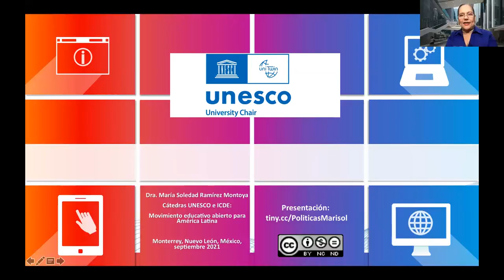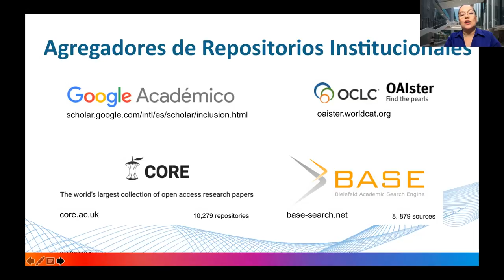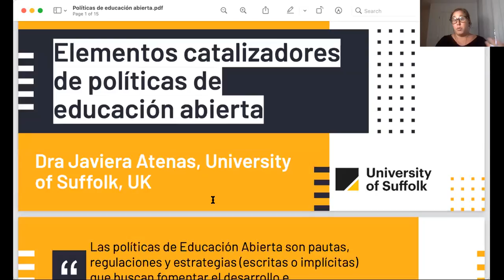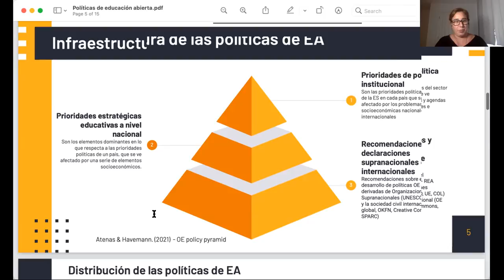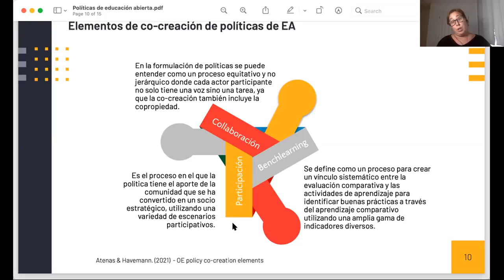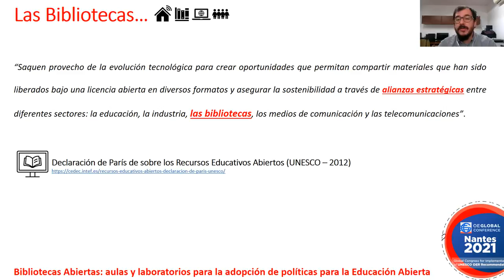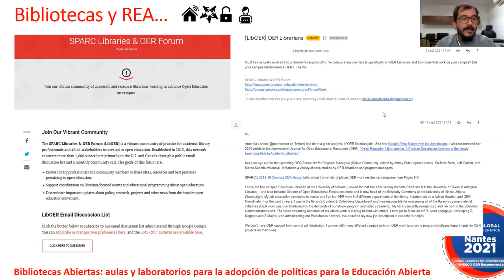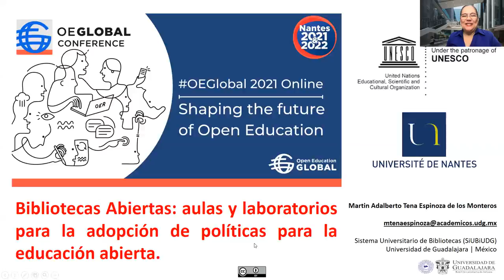OEGLobal 2021 Webinar 08 Desarrollar políticas de apoyo (Developing Supportive Policy)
Webinar enfocado en la recomendación de la Unesco sobre REA: Desarrollar políticas de apoyo

0:00 - Introducciones Maria Soledad Ramirez-Montoya

Presentaciones:
1:26 - Políticas para la educación abierta: casos y oportunidades (Policies for open education: cases and opportunities) por María Soledad Ramírez-Montoya

14:42 - Elementos catalizadores de políticas de educación abierta (Catalyst elements of open education policies) por Javiera Atenas

31:26 - Bibliotecas abiertas como aulas y laboratorios para la adopción de políticas para la educación abierta (Open libraries as classrooms and laboratories for the adoption of policies for open education) por Martín Adalberto Tena Espinoza de los Monteros

52:25 - Discusión, preguntas y comentarios